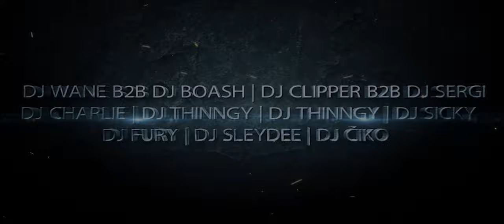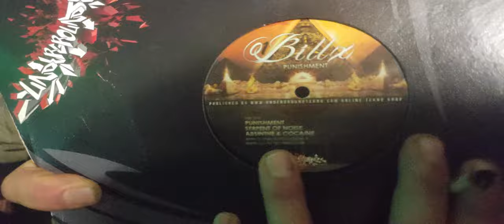Christmas Tekk No: XII Aftermovie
Opět pro Vás připravujeme po-Vánoční diktát v podobě Christmas Tekku. Jako každý rok bude akce v Kulturní centrum JITKA a objekt bude rozdělen na tři hudební scény: Main, Cloackroom a GURMAN stage. Visual, light & lasershow by SCaudio.

Chystá se za námi kamarád WTG / FDM FREAX z FDM Freax, který přiveze Vinyl & Wear Shop a také zahraje nálož na Main Stage.

Main Stage Powered by:
SHADOW CABARET
ACID Coalition DJ´s
Pentatonica
Autiolab LIVE!
Crew43

Main Stage Line Up:
Z - [ Acid Coalition DJ's ]
ELMOS 78 - [ PentatonicA ]
ERROR - [ PentatonicA ]
WTG - [ FDM Freax ]
Autiolab - [ Acid Coalition DJ's ]
Nygy Nega - [ SHADOW CABARET ]
Blair witch 43 - [ Crew43 ]
DAVE - [ SHADOW CABARET ]

Cloackroom Stage:
TETRA sound system
Opidum Sound
Phouba23 LIVE!

GURMAN Stage:
DJ Charlie [ SHADOW CABARET ]
DJ Wane b2b DJ Boash
DJ Clipper b2b DJ Sergi
Dj Thinngy
DJ SHANiX [ Young Blood Crew - ᵈᵑᵇ ]
DJ V22 [ Mool crew ]
DJ Fury
DJ Sleydee
DJ Čiko

workshop s oblečením:
Spiralina♡oblečení & FDM Freax

Grafika, Animace, a jiné další vály by:
SCaudio

Pozvi své známé, sdílej, propaguj, nalož s tím jak uznáš za vhodné, protože TY JSI PÁRTY! Vidíme se u beden, zdarec! =)